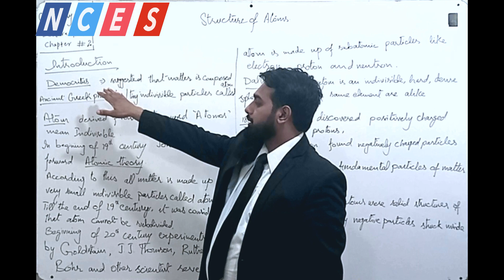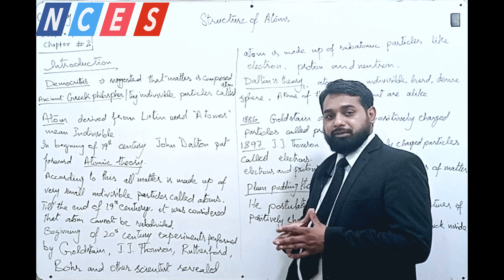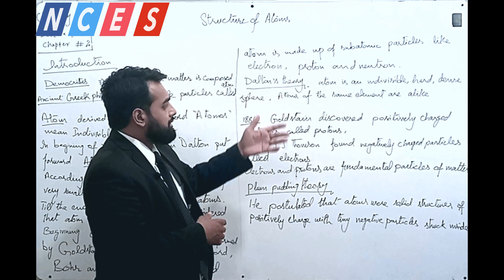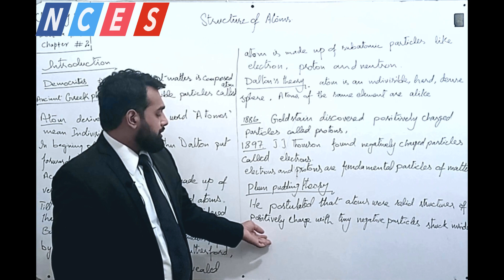STRUCTURE OF ATOMS - INTRODUCTION - CLASS 9TH - LECTURE 01 - PTB